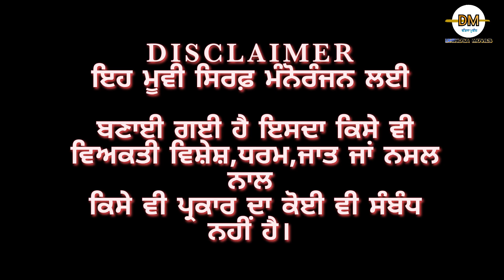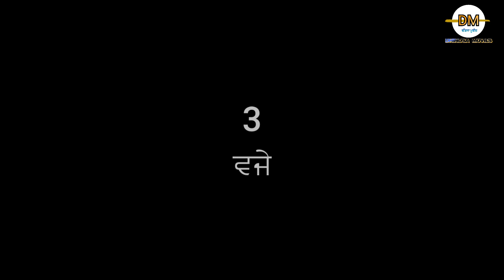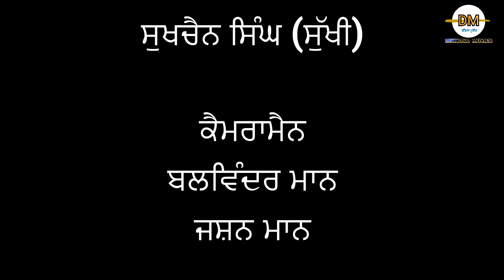ਭੋਹਲੀ ਕੁੜੀ। Punjabi short movies। Punjabi short film। Punjabi movie। Punjabi film। Punjabi natak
Staring- Sukhchain Dhaliwal ,,Balwinder Mann , Jashan Mann , Bulbul

Kamal Kaur reels

Dhindsa tv
Dhindsa channel